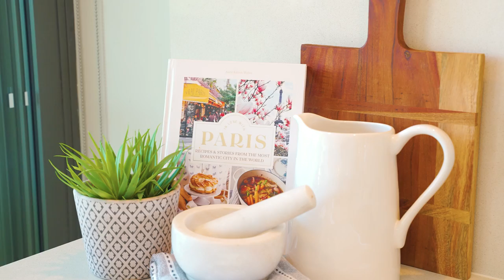2602/280-288 Burns Bay Road, Lane Cove